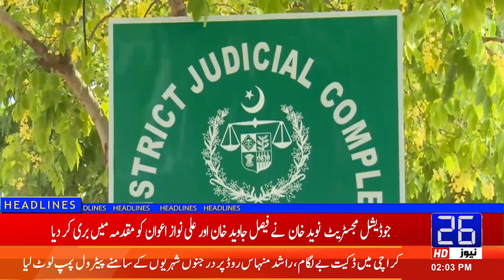Constitution of Pakistan Guarantees the Rights of All Minorities, Asif Zardari | 26 News HD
26 NEWS brings you 24/7 Live Streaming, Headlines, Bulletins, Talk Shows, Infotainment, and much more.

26 News is a Pakistani News Channel Where You Watch Live 24/7 Pakistan's Exclusive Coverage, Headline, Bulletin, Breaking News, Latest News, Top Stories, Top News, Current Affairs,  Pakistan News & International News